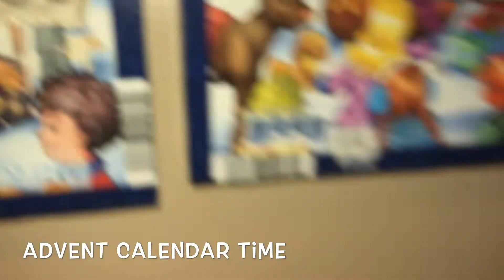Part 8🎅🏼Elf On The Shelf ONESIES